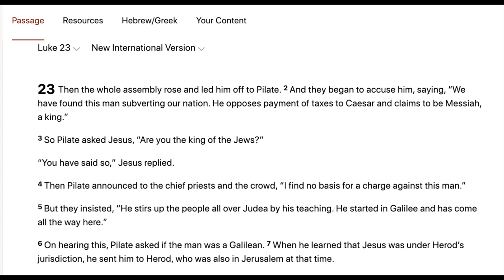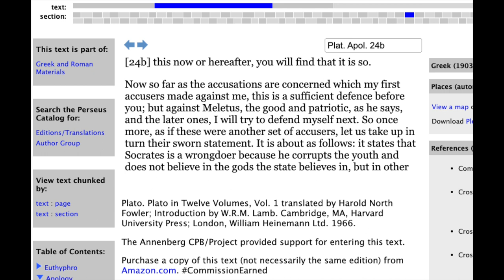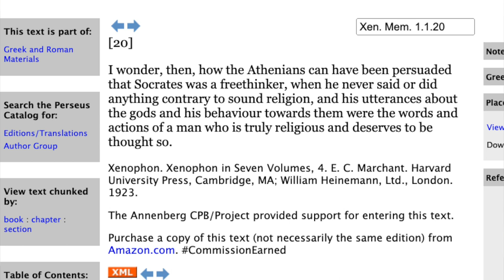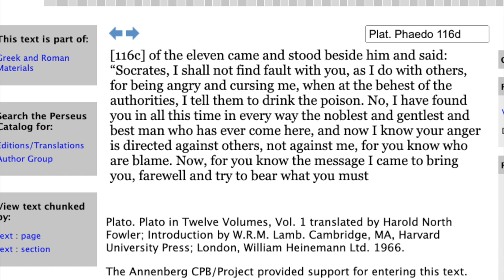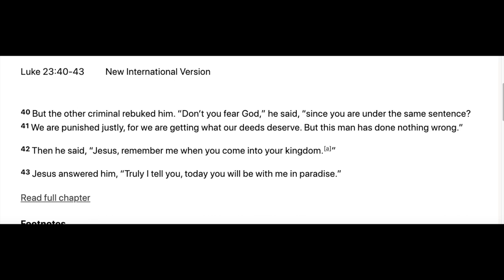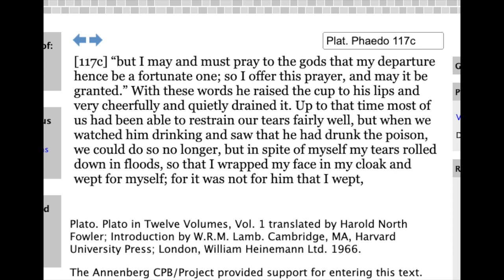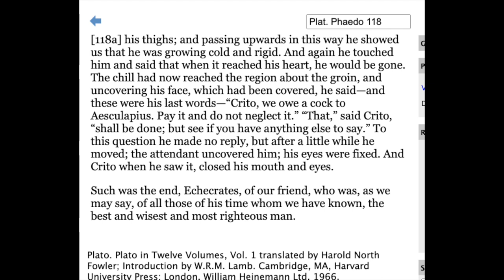Mythology I Socratic Motifs In The Gospel of Luke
Chapters
0:00 Intro
0:39 Blasphemy
2:14 Innocence
3:26 Forgiveness
4:35  Paradise
5:38 Dying Cry
7:17 After Death Praise
7:38 Closing Thoughts
8:23 Outro

Forgiveness